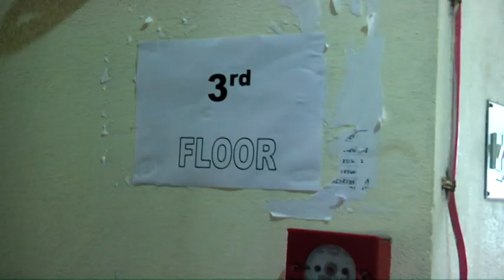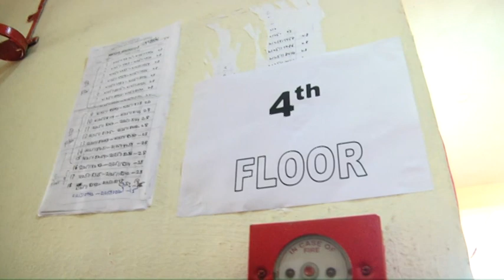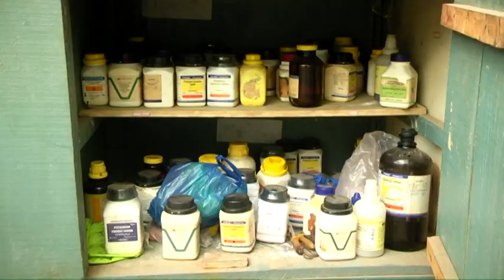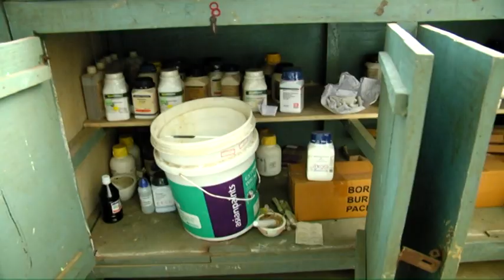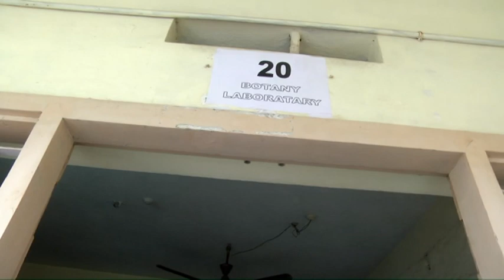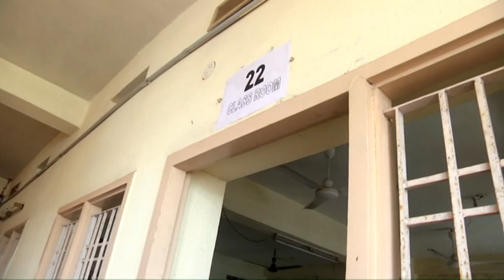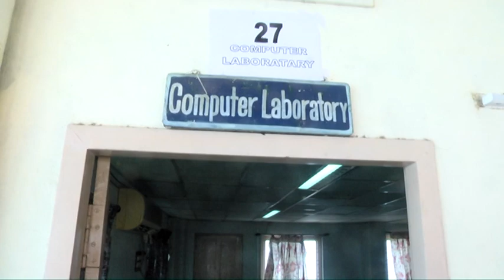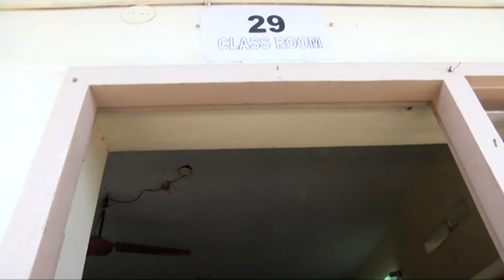VTS 02 2